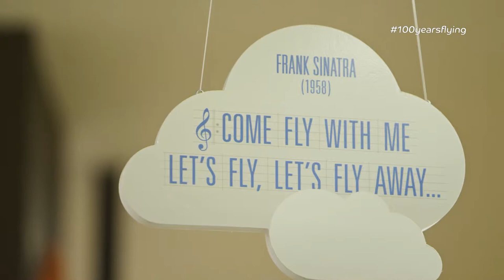Musical performances to celebrate 100 years of commercial aviation at Malta International Airport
2014 marked the 100 year anniversary of commercial aviation. To commemorate this milestone, Malta International Airport set up a baby grand piano in its Departures area. Throughout the year various musicians and singers were invited to perform on the piano and entertain passengers waiting at the gates. Malta International has also had numerous impromptu performances by passengers, some of which were luckily caught on camera. On two occasions the airport even saw a passenger joining in with his saxophone or a choir of voices accompanying the pianist. Malta International Airport notes that it is proud to have witnessed some great talent and brought people together through their love of music and travel whilst at the airport. Passengers can look forward to seeing (and hearing!) more this year as the airport extends its campaign into 2015.

This initiative has been featured on ACI World's PassengersPlus website. To see more initiatives like it, please